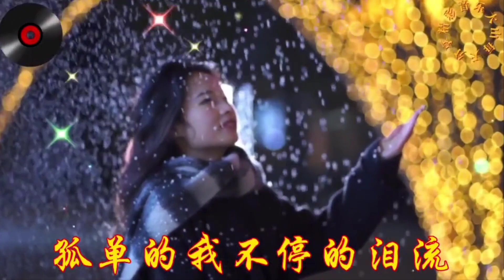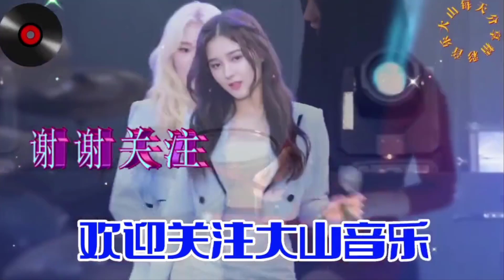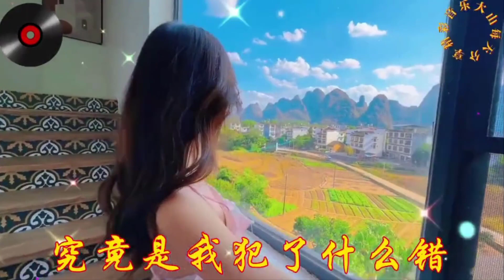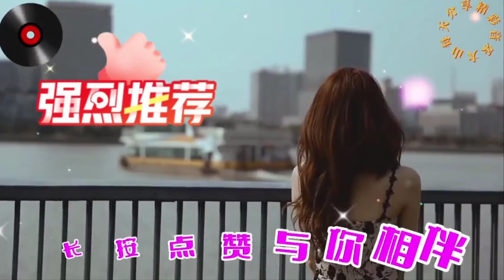情歌配音 杨美华一首【究竟是我犯了什么错】句句伤感 百看不厌【贵州周洪】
➤情歌配音 杨美华一首【究竟是我犯了什么错】句句伤感 百看不厌